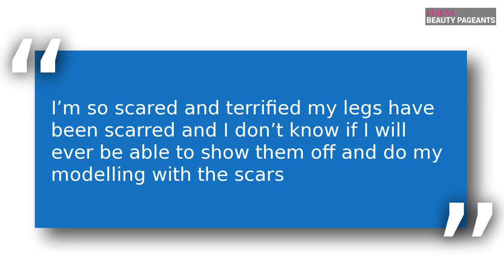Model gets brutally assaulted for dating a white man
Model Mirriam Ngomani and her white lover were brutally assaulted in an alleged racist attack. Check out the video to know more